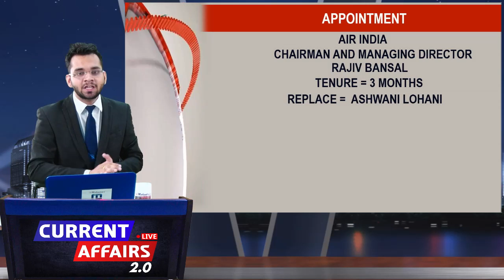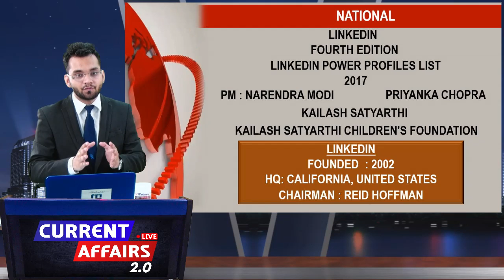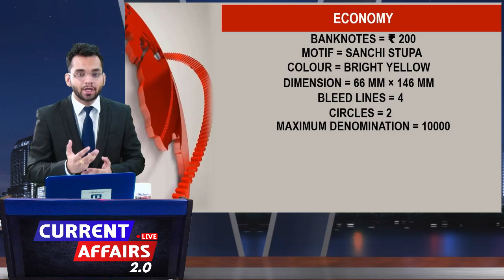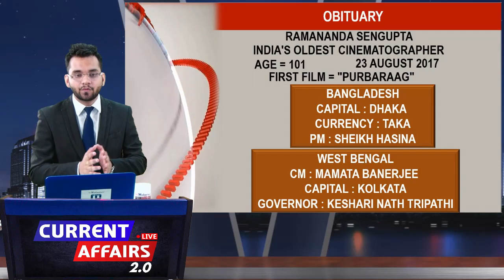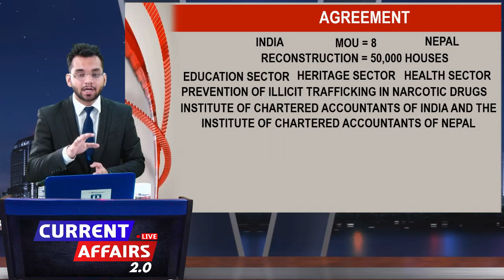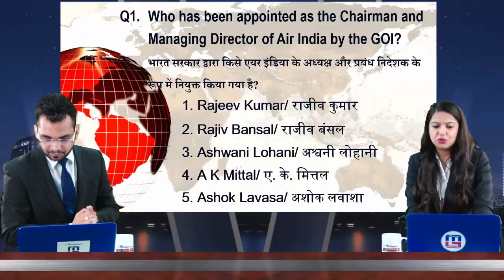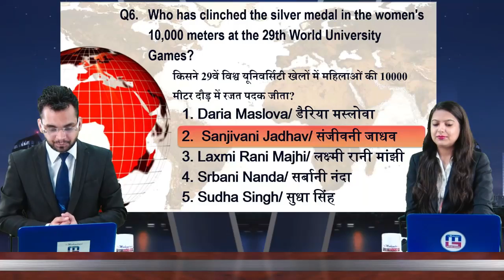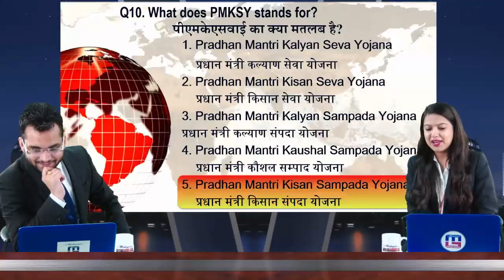Current Affairs Live 2.0 | 25 AUG 2017 | करंट अफेयर्स लाइव 2.0 | All Competitive Exams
Stay updated with our “CAL  2.0 (Current Affairs : LIVE 2.0 ) - News That Matters” and improve your current affairs for the upcoming examinations. Watch our MG Experts guide you through the most important headlines of the day and help you get aware about the current affairs based questions you can face in the upcoming exams.

1. No duplicacy or editing of the videos is allowed without the written permission of the publisher.

2. All the dispute are subject to Lucknow Jurisdiction only.

@ Copyright Reserved
1. No duplicacy or editing of the videos is allowed without the written permission of the publisher.

2. All the dispute are subject to Lucknow Jurisdiction only.

@ Copyright Reserved